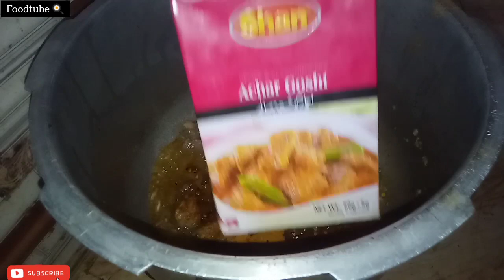Achar gosht recipe by foodtube / اچار گوشت کی مزیدار ریسپی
ingredients.
- beef mix boti 1 kg
- achar gosht masala 1 packet